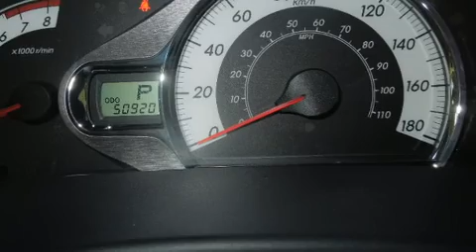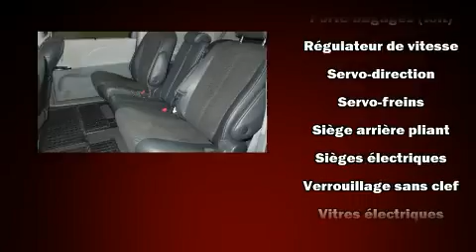2014 Toyota Sienna SE 8 PLACES FULL TOIT CUIR MAGS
L��veill�� Toyota
1369 Mont��e Masson

La Toyota Sienna 2014. Ce v��hicule offre une transmission automatique �� traction avant et un moteur 6 cylindres de 3,5 L. Parmi les principales caract��ristiques on retrouve un syst��me �� t��l��d��verrouillage, des phares �� extinction temporis��e, des lampes de lecture avants et arri��res, l'ouverture automatique de la glace du conducteur, le r��troviseur central avec fonction anti��blouissement automatique, un afficheur de la temp��rature ext��rieure, porte de chargement �� commande ��lectrique, et un r��gulateur de vitesse. Les caract��ristiques de luxe, comme le climatiseur automatique et les si��ges en cuir prouvent qu'un v��hicule ��conomique n'a pas �� ��tre d��pouill��. L'habitacle propose de nombreuses solutions de rangement qui sont le reflet d'un souci ��lev�� du d��tail. Comporte une t��l��commande int��gr��e d'ouvre-porte de garage, une autre des options distinctives de ce v��hicule. Les passagers de la troisi��me rang��e appr��cieront de pouvoir incliner leur si��ge de fa��on �� maximiser leur confort. Ses ��l��gantes roues en alliage contribuent �� son efficacit�� dynamique. Le toit ouvrant assist�� illumine l'habitacle de lumi��re naturelle. Le syst��me audio comporte un lecteur CD �� compatibilit�� MP3, commandes audio sur le volant, et 6 haut-parleurs parfaitement positionn��s. Les rideaux gonflables combin��s au syst��me de contr��le de la stabilit�� procurent un niveau de s��curit�� de premier plan. Notre ��quipe de conseillers vous aidera �� mettre la main sur le v��hicule que vous avez toujours cherch��. Nous serons heureux de r��pondre �� toutes vos questions. Prenez quelques instants pour effectuer un essai routier!